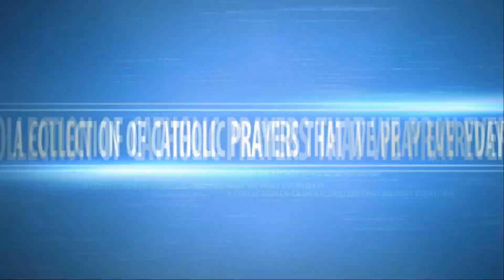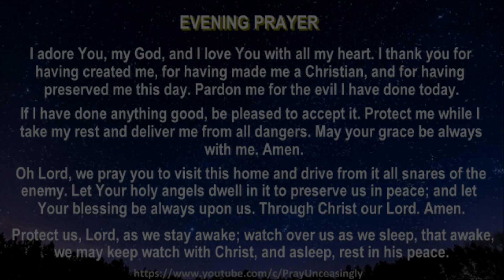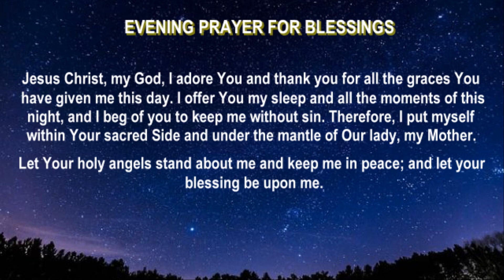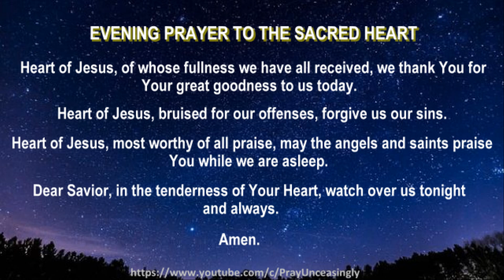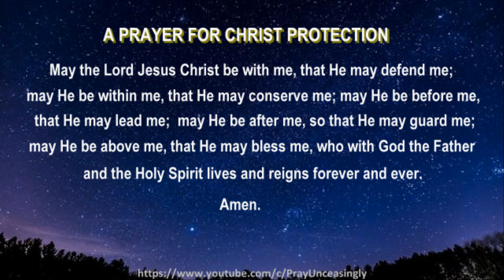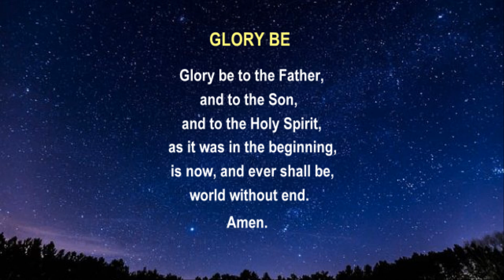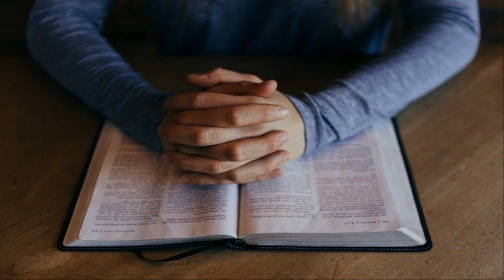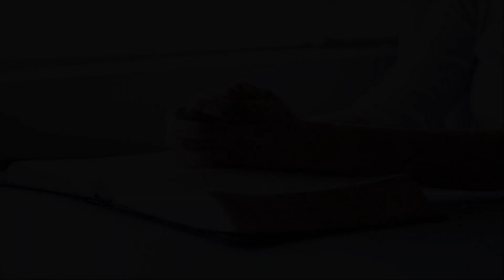EVENING PRAYERS - EVENING PRAYERS FOR ALL CATHOLICS TO PRAY EVERYDAY